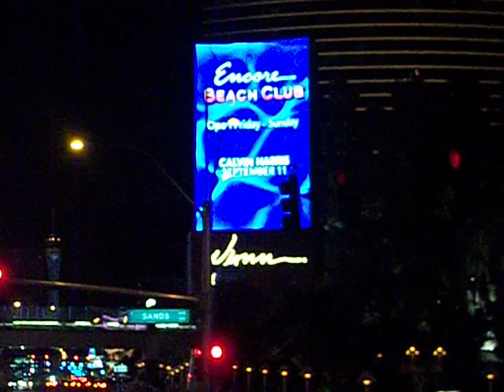las vegas strip (suite)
in the deuce